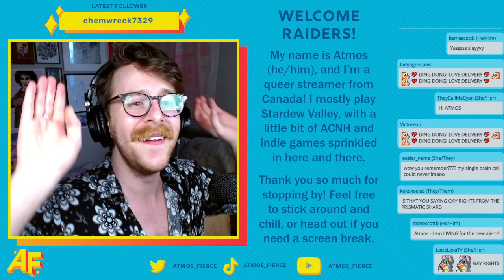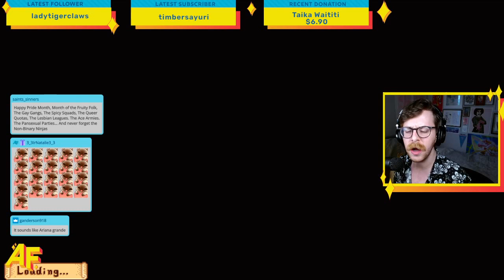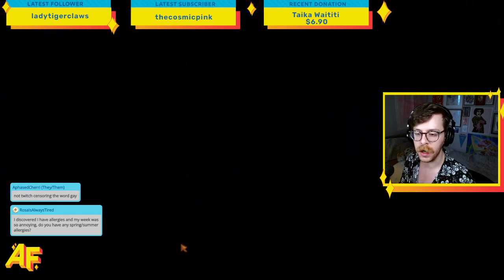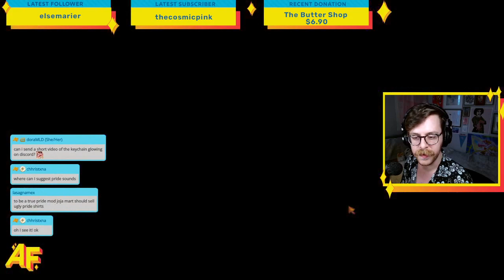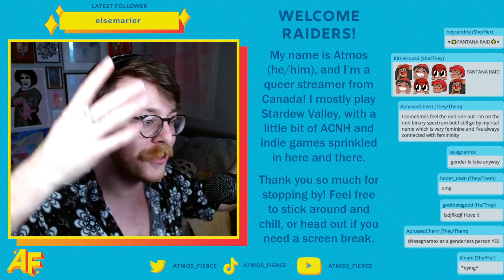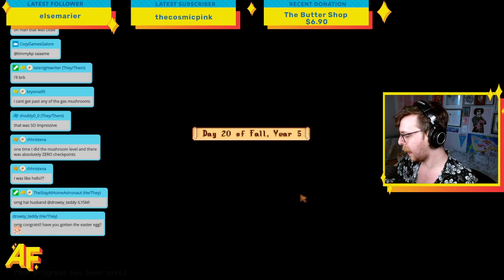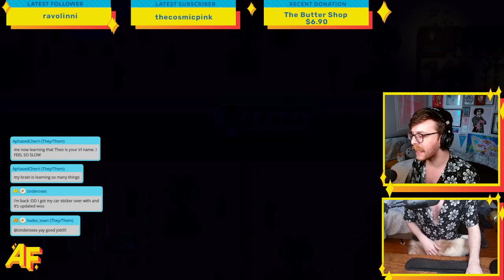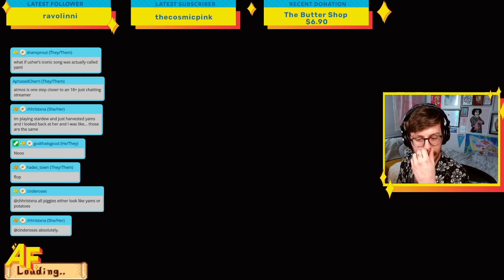Stardew Valley Perfection Farm- June 2 2022